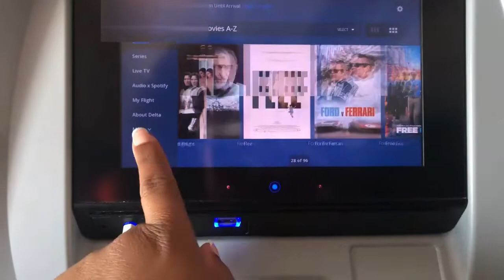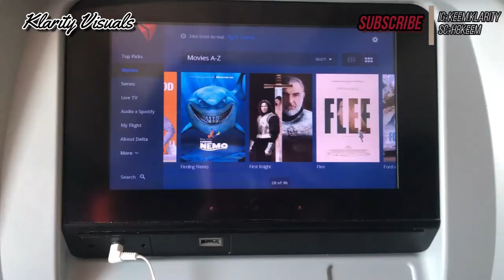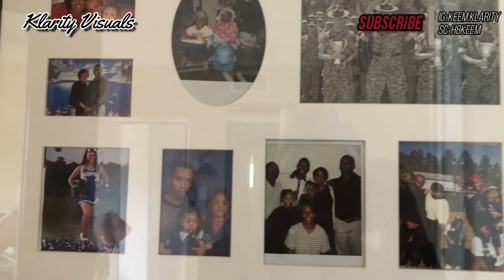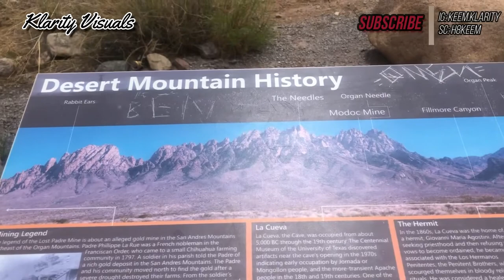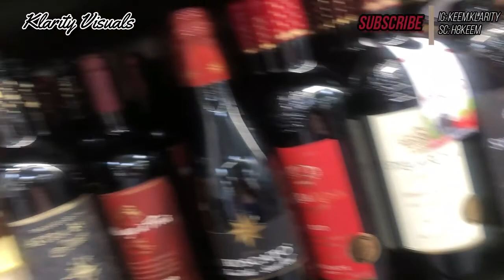NEW MEXICO | Travel Vlog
What’s up guys!!! I know y’all have been waiting for an updated video. I promise I did not forget about y’all. Honestly I’ve just been booked and busy these past couple months. But no worries because I will always find time to create QUALITY content for my loyal subscribers, family, and friends. In this Klarity Visual I will be bringing y’all to NEW MEXICO with me! . . That’s where the real adventures begins.😁🏜 I will see y’all in my next visual. Ttyl ✌🏾

Sincerely, Keem